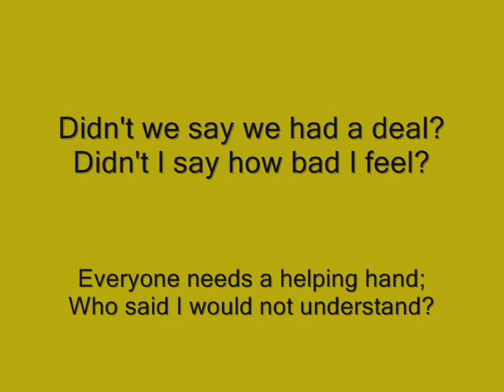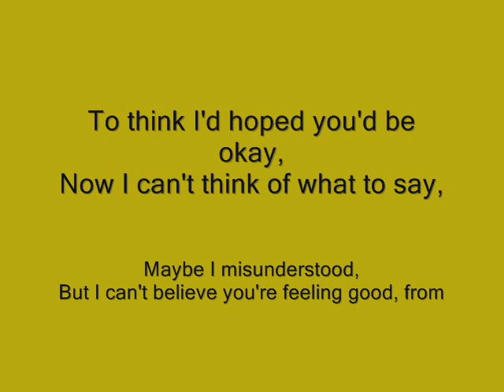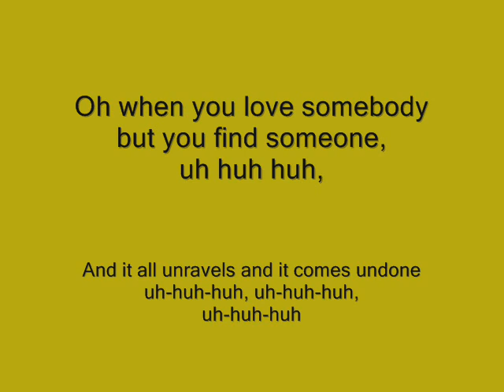The Vaccines - Post break - Up sex with lyrics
hope you like ^^ XD